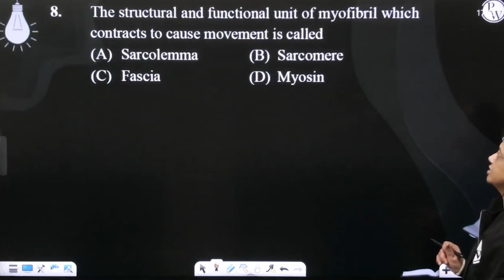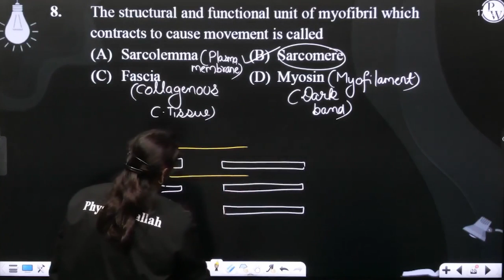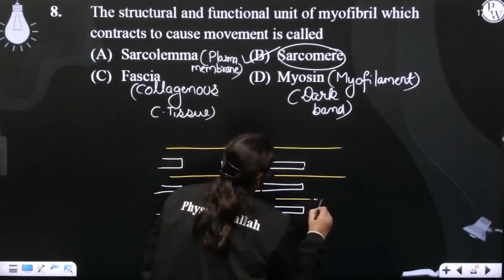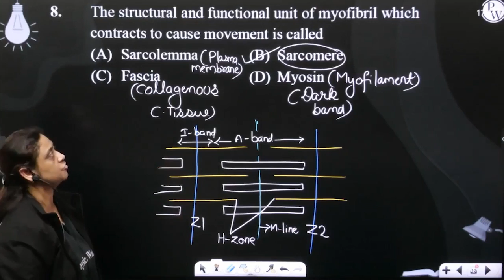The structural and functional unit of myofibril which contracts to cause movement is called....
The structural and functional unit of myofibril which contracts to cause movement is called 📲PW App